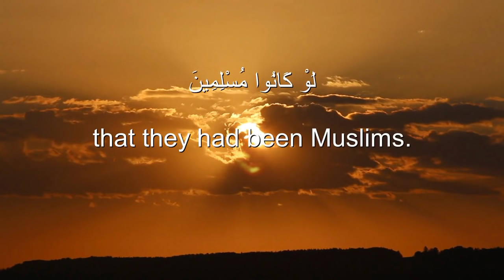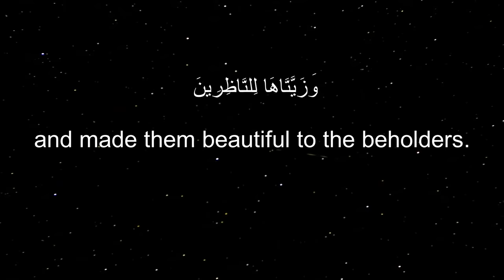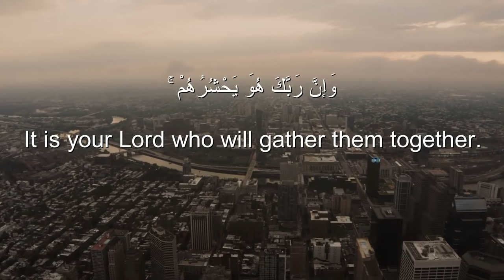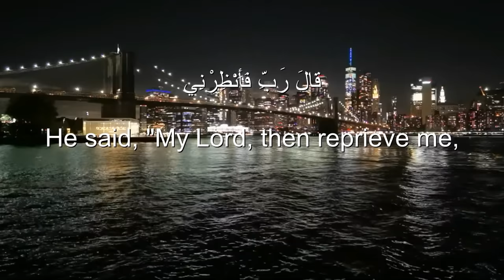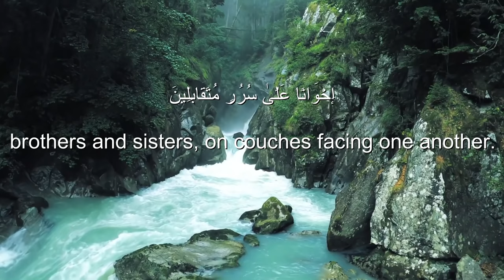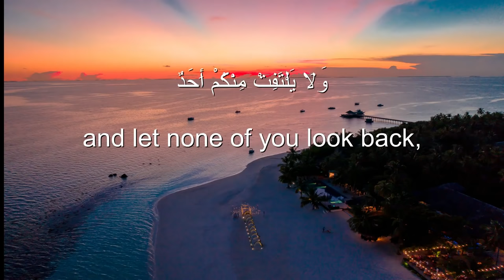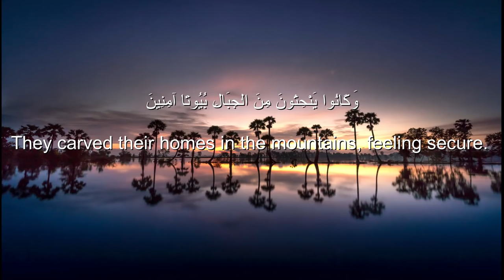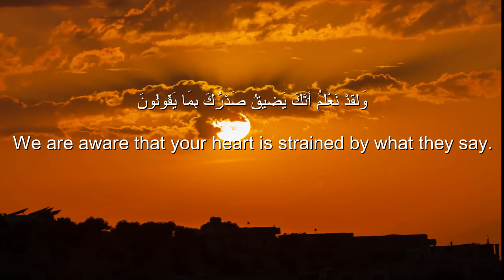Sherif Mostafa Surat al-Hijr The Rock heart melting voice❤️ Soothing Quran Recitation. سورة الحجر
تلاوة تحلق بك لعنان السما للقارئ شريف مصطفى
quran recitationquran mp3
al qoran

02 ٱلْبَقَرَة .Surah Al-Baqarah

03 آلِ عِمْرَان .Surah Al-imran

04 ٱلنِّسَاء . Surah An-Nisa

05 ٱلْمَائِدَة . Surah Al-Ma'idah

06 ٱلْأَنْعَام . Surah Al- An'am

07 ٱلْأَعْرَاف. Surah Al- A`raf

08 ٱلْأَنْفَال. Surah Al-Anfal

09 ٱلتَّوْبَة. Surah At-Tawbah

10 يُونُس. Surah Yunus

11 هُود. Surah Hud

12 يُوسُف. Surah Yusuf

13.ٱلرَّعْد  Surah Ar-Ra`d

14. إِبْرَاهِيم  Surah Ibrahim

15. ٱلْحِجْر Surah Al-Hijr

16 ٱلنَّحْل. Surah An-Nahl

17.Surah Al-'Isra

18.Surah Al-Kahf

19.Surah Maryam

20.Surah Taha

21.Surah Al-'Anbya'

22.Surah Al-Haj

23.Surah Al-Mu'minun

24.Surah An-Nur

25.Surah Al-Furqan

26.Surah Ash-Shu`ara

27.Surah An-Naml

28.Surah Al-Qasas

29.Surah Al-`Ankabut

30.Surah Ar-Rum

31.Surah Luqman

32.Surah As-Sajdah

33.Surah Al-'Ahzab

34.Surah Saba'

35.Surah Fatir

36.Surah Ya-Sin

37.Surah As-Saffat

38.Surah Sad

39.Surah Az-Zumar

40.Surah Ghafir

41.Surah Fussilat

42.Surah Ash-Shuraa

43.Surah Az-Zukhruf

44.Surah Ad-Dukhan

45.Surah Al-Jathiyah

46.Surah Al-'Ahqaf

47.Surah Muhammad

48.Surah Al-Fath

49.Surah Al-Hujurat

50.Surah Qaf

51.Surah Adh-Dhariyat

52.Surah At-Tur

53.Surah An-Najm

54.Surah Al-Qamar

55.Surah Ar-Rahman

56.Surah Al-Waqi`ah

57.Surah Al-Hadid

58.Surah Al-Mujadila

59.Surah Al-Hashr

60.Surah Al-Mumtahanah

61.Surah As-Saf

62.Surah Al-Jumu`ah

63.Surah Al-Munafiqun

64.Surah At-Taghabun

65.Surah At-Talaq

66.Surah At-Tahrim

67.Surah Al-Mulk

68.Surah Al-Qalam

69.Surah Al-Haqqah

70.Surah Al-Ma`arij

71.Surah Nuh

72.Surah Al-Jinn

73.Surah Al-Muzzammil

74 Surah Al-Muddaththir

75.Surah Al-Qiyamah

76.Surah Al-'Insan

77.Surah Al-Mursalat

78.Surah An-Naba'

79.Surah An-Nazi'aat

80.Surah Abasa

81.Surah At-Takwir

82.Surah Al-Infitaar

83.Surah Al-Mutaffifin

84.Surah Al-Inshiqaq

85.Surah Al-Burooj

86.Surah At-Tariq

87.Surah Al-A'la

88.Surah Al-Ghaashiyah

89.Surah Al-Fajr

90.Surah Al-Balad

91.Surah Ash-Shams

92.Surah Al-Lail

93.Surah Ad-Duha

94.Surah Ash-Sharh

95.Surah At-Tin

96.Surah Al-Alaq

97.Surah Al-Qadr

98.Surah Al-Baiyyinah

99.Surah Az-Zalzalah

100.Surah Al-Aadiyaat

101.Surah Al-Qari'ah

102.Surah At-Takaathur

103.Surah Al-Asr

104.Surah Al-Humazah

105.Surah Al-Feel

106.Surah Quraish

107.Surah Al-Maa'oon

108.Surah Al-Kauthar

109.Surah Al-Kaafiroon

110.Surah An-Nasr

111.Surah Al-Masad

112.Surah Al-Ikhlaas

113.Surah Al-Falaq

114.Surah An-Naas